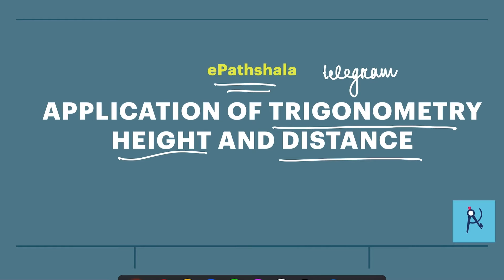Trigonometry Height and Distances Exercise-4(C) Class X Odia Medium Solved Examples class 10th Odia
Application of Trigonometry: Height and Distances. Solved examples of Exercise-4(c) Class 10th Odia Medium BSE Class X.

In this session we will be discussing the application of trigonometry on measuring height and distances. In the very first introductory session we have discussed that trigonometry can be used to measure the height of Mount Everest. In this session we will know how actually can we do that .

This will be an interesting session as we will be looking at  some daily life application of Trigonometry on measuring height and distances.

After this session next we will jump to the Exercise 4(c)